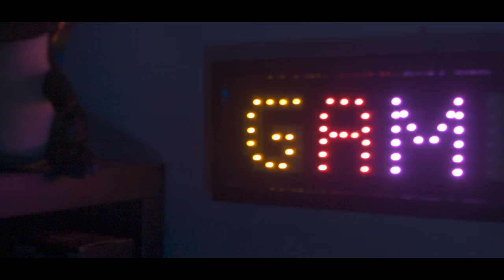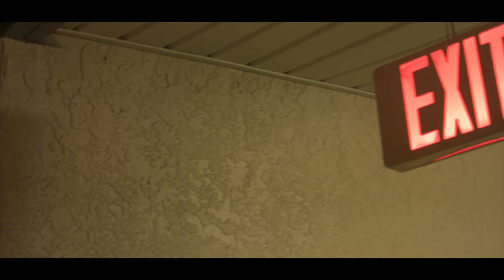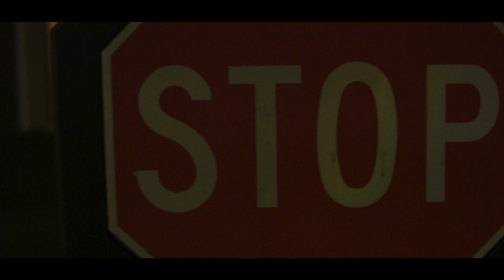Blackmagic Pocket Cinema Camera Test Shoot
I went out to do some some test shots with my new Black magic pocket cinema camera. Im a bit rusty with the stability considering I did everything handheld but I made do with what I had. The lens I used was a Lumix 20mm 1.7.